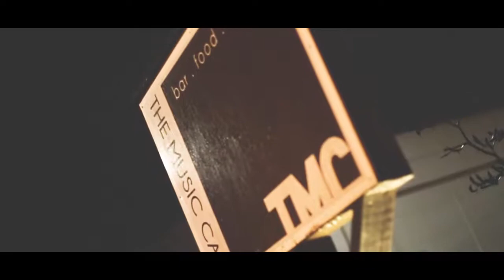ESC Presents Phil Weeks After-Movie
What an incredible night! The music through out the event was next level.

Make sure you follow our Instagram and Facebook page's for the latest info!